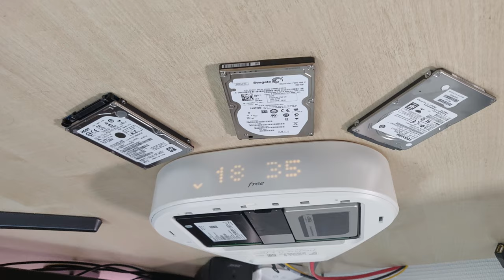Freebox Delta V7 NAS : Les Raids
Freebox Delta et NAS : explication sur les RAIDs. La Vidéo partie 2 est un tutorial dans l'interface de la Freebox. 📌 Ma formation GRATUITE pour décoller sur YouTube : 👉👉😍

Exemple disque 7mm hauteur 2To 2.5 pouces pour NAS Delta :
(Exemple 3 disques 2To en raid 5 donnera un volume environ 4To avec tolérance panne 1 disque)
Attention 9mm hauteur max pour les disques 3To/4To et plus pour pouvoir les empiler dans la Delta ! (peut être possible sans remettre le capot pour les 2 disques supérieurs)